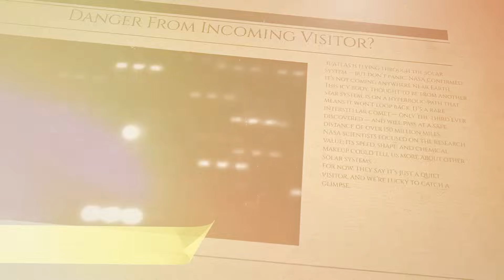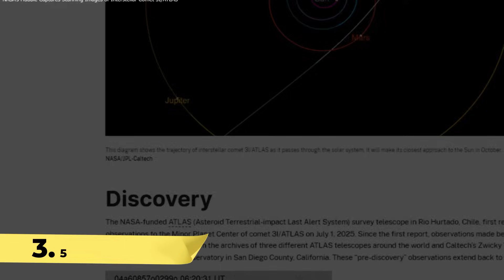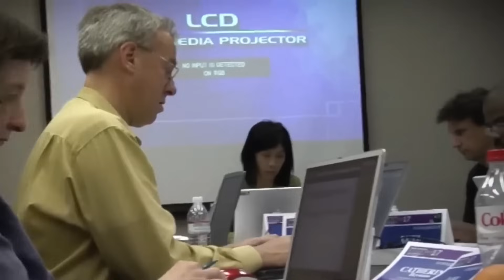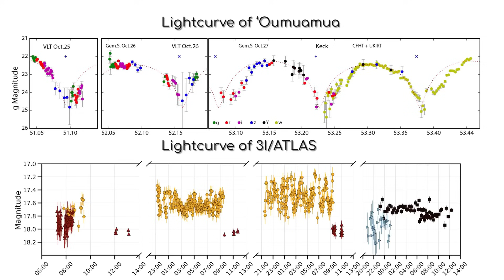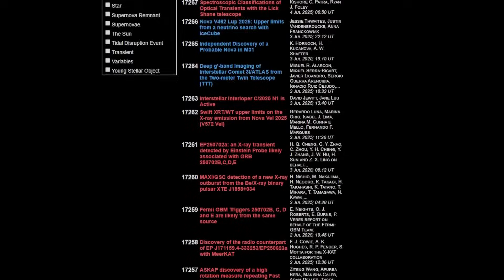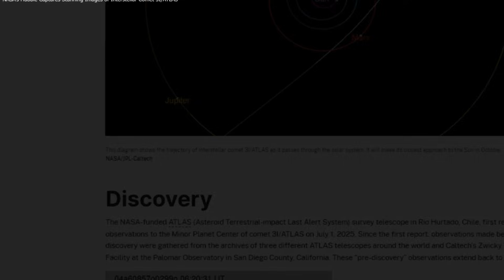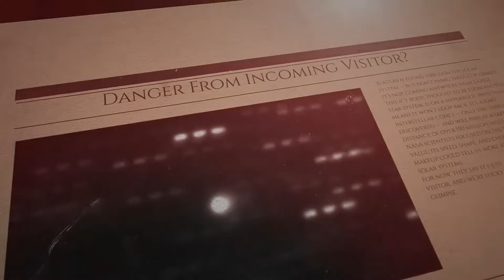NASA Stays Silent as 3I/ATLAS Slips Away Forever – Alien Probe?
A mysterious interstellar object, 3I/ATLAS, is racing through our solar system at record speeds and NASA isn’t talking. Detected in July 2025, this cosmic visitor has baffled astronomers with its strange trajectory, unusual glow, and unexplained behavior. Harvard astrophysicist Avi Loeb suggests it could even be alien technology.

In this video, we break down everything scientists know (and don’t know) about 3I/ATLAS, why NASA has gone silent, and what this means for our understanding of the universe.

V I D E O    T O    W A T C H    N E X T : Kaku thinks we are living in a blakc hole: